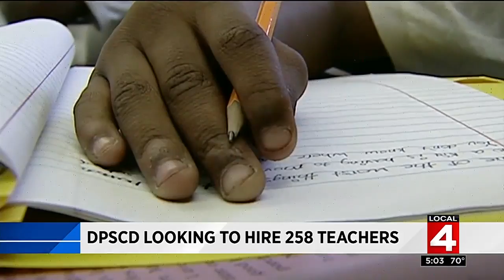DPSCD looking to hire 258 teachers